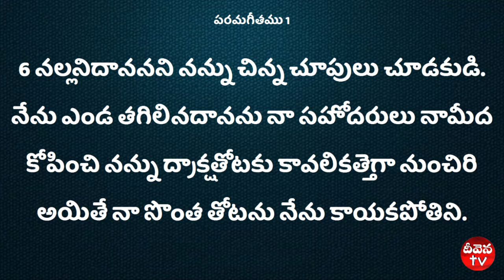100 Deevena Sandesalu # Rev. Dr. Ch. Daiva Prakash Garu